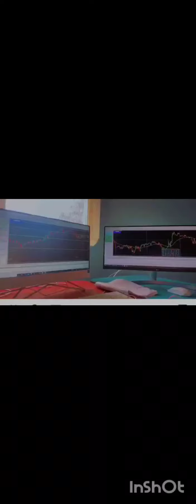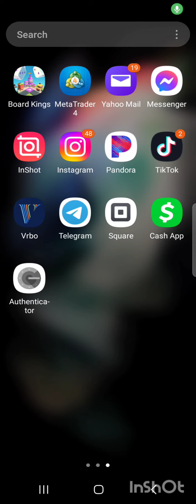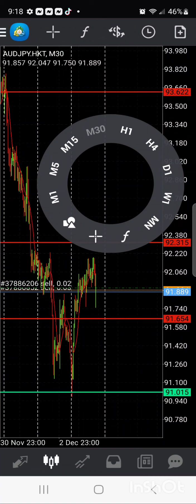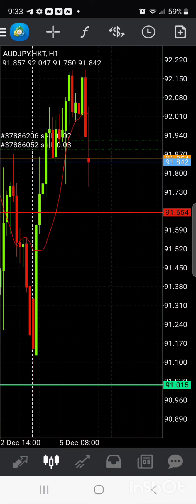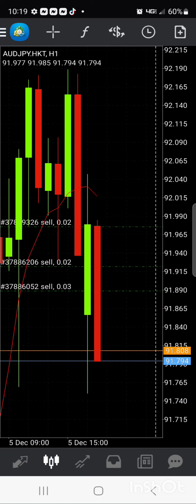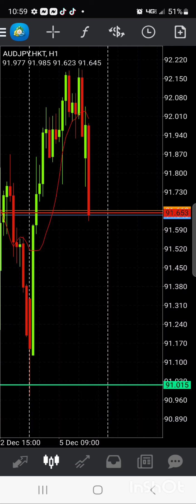Live Forex Trading!!! Profits in min minutes!!